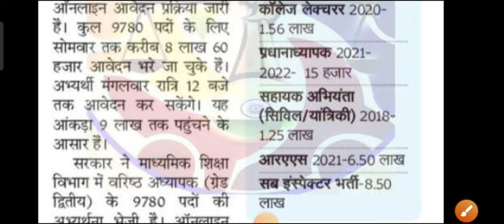Rpsc 2nd Grade Vacancy 2022 / Second Grade Vacancy 2022 / second grade teacher vacancy news